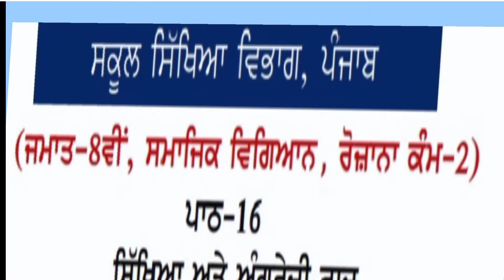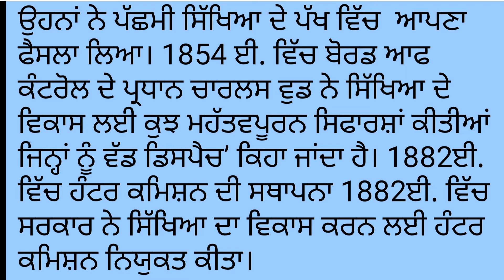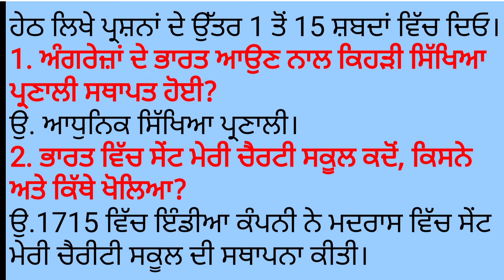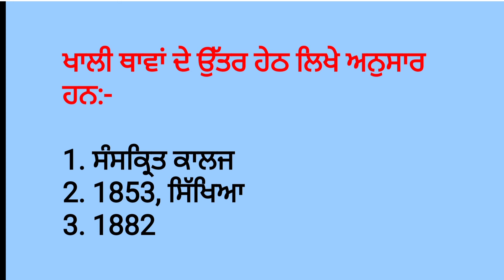13.09.20 ਸਮਾਜਿਕ ਸਿੱਖਿਆ ਦੀ ਰੋਜ਼ਾਨਾ ਅਸਾਈਨਮੈਂਟ ਕਲਾਸ ਅੱਠਵੀਂ